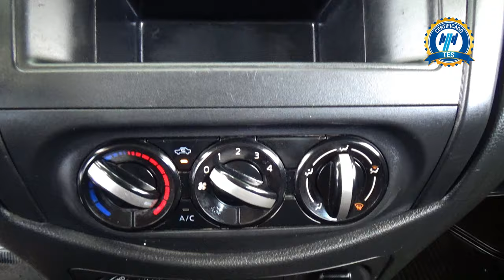Nissan / NP300 / 2020 - 30156